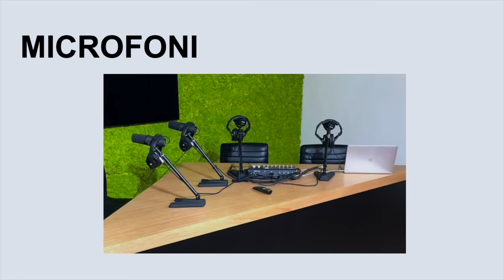Ep.62 Una dolce chiacchiera coi Massari - Muschio Selvaggio Podcast